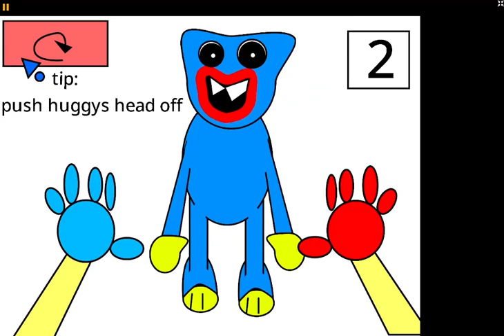we played a poorly made Poppy Playtime...